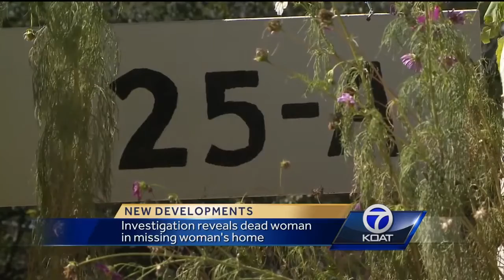Man may have lived with corpse for weeks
Autopsy reveals the woman's body had been decomposing for weeks. Neighbors say they heard gunshots coming from home three weeks before.